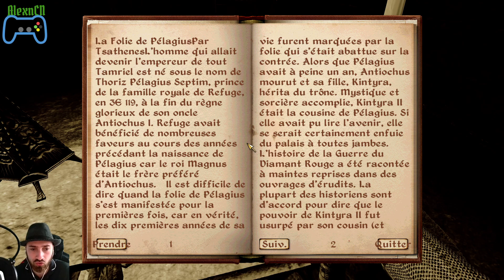The Elder Scrolls IV : Oblivion (FR) / Saga l'Orcalex #5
Rediffusion du live du 08 Mai 2024.

On vend tout nos objets et on cherche plus d'information sur nos quêtes à faire !